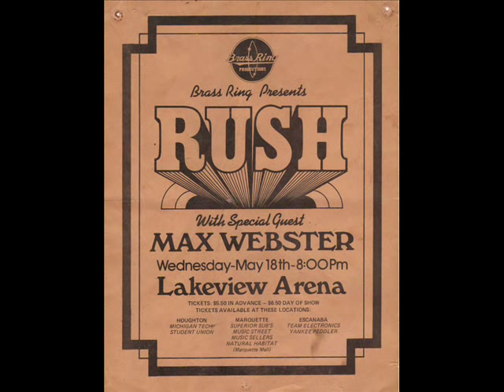Max Webster And Rush - Battlescar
Recorded live at Phase One Studios in Toronto, Canada on July 28,1980. This was Max Websters Fifth and final album.

The song was written by Kim Mitchell of Max Webster and Pye Dubois who co-wrote a handful of Rush songs including "Tom Sawyer".

Kim Mitchell - Vocals, Guitars
Geddy Lee - Vocals, Bass
Gary McCracken - Drums
Neil Peart - Drums
Dave Miles - Bass
Alex Lifeson - Guitars
Terry Watkinson - Keyboards
Pye Dubois - Lyrics